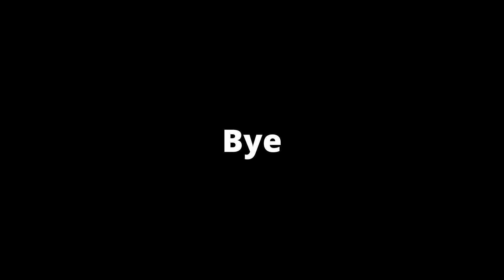Playing starter helis is "FUN" - War Thunder